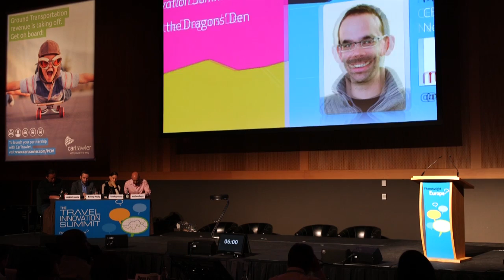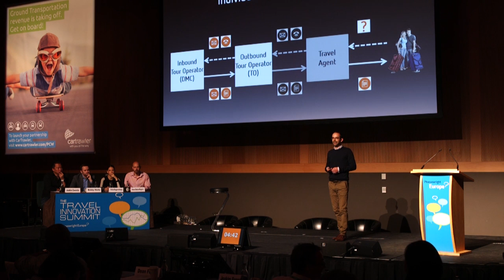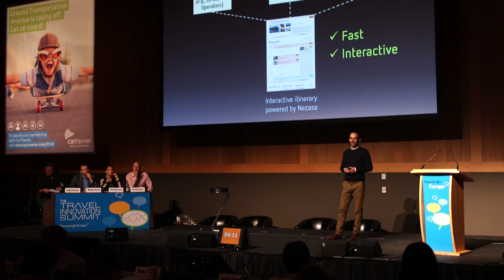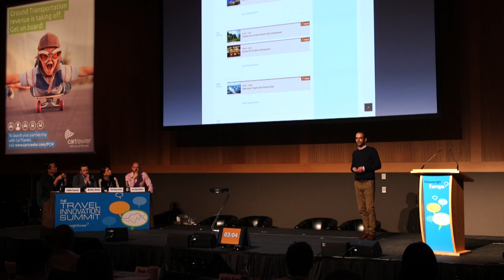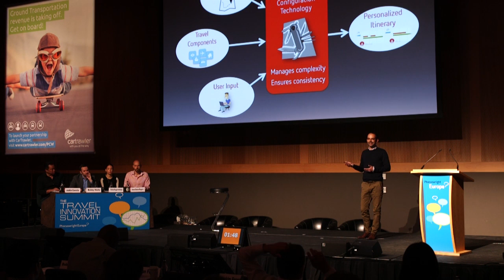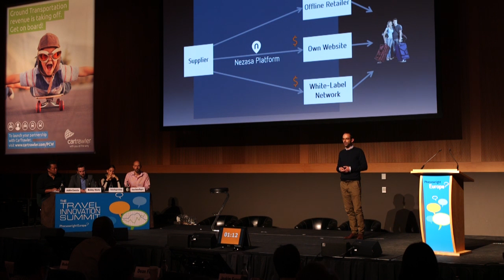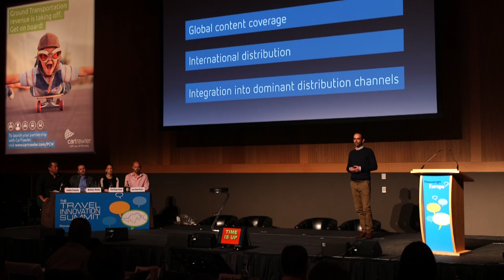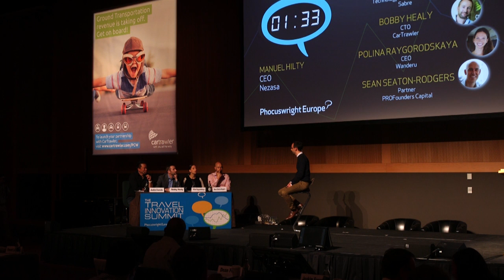Nezasa - Phocuswright Europe - Travel Innovation Summit